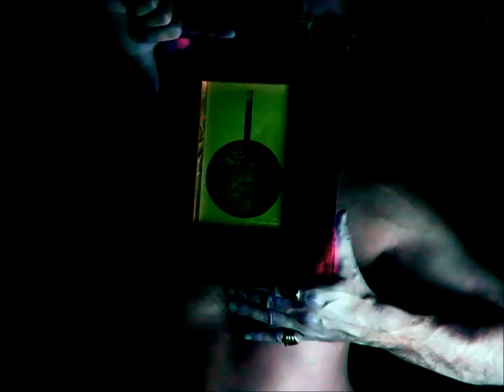Fraternitas Saturni - Part 6 - Nazis in der Loge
Eugen Grosche is alleged to have come into the world at Riesa on the 11th of March, 1888. Because of his parent's poverty, Eugen had to leave the Realschule (secondary school) in Stollberg prematurely, and take his final classes at the Volksschule (primary school) in Leipzig. His literary interests led him to become a bookseller by the publishing firm of Müller-Mann, and in 1911 he moved to Berlin, where he became a sub-editor on such inspiring periodicals as "Der Militär Anwärter" ("The Military Cadet"), "Der Innenarchitekt" ("The Interior Decorator"), and the "Deutsche Kohlen Zeitung" ("German Coal News"). On September 29th 1914 Grosche got married, and from this union sprang a daughter; her name Alraune, was that of a character in the 1911 novel "Alraune, Geschichte eines lebenden Wesens" ("Alraune, Story of a Living Being") by the occult novel writer Hanns Heinz Ewers (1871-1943). During the Great War Grosche was a non-commissioned officer in the Sanitary Corps; after the war he became People's Commissar of the 'Independent Social-Democratic Worker's Party' [Unabhängige Sozialdemokratische Arbeiter--Partei (USPD)]. In 1919 he was fortunate enough to meet a lady who was willing to put 40,000 Reichsmarks at his disposal, in order to save her money from Germany's rampant inflation - on condition that he abstained from political activity. Thus he bought a stationery business, which he converted into a bookseller's. When the 'Kapp putsch' broke out in 1920, he was arrested and sent to the Lehrter Strasse prison; three months later the Reichs Military Court (Kurt Rosenfeld, Theodor Liebknecht) deliberated on him, under the chairmanship of Count Zeppelin's nephew: Grosche was set free. His political party then nominated him to the position of district organiser for Berlin-Schöneberg. Some time in 1936 or 1937 Grosche (Gregor A Gregorius) turned up in the Ticino Ordo Templi Orientis (O.T.O.) group associated with Genja Jantzen, Alice Sprengel and Frau Hardegger, and apparently predicted to them when the Second World War would start. His mistress Hannah Wildt stayed behind in Ticino until two years later when he got hold of a travel-permit for Italy. In the vicinity of Cannero on Lago Maggiore (12 kilometres south of the border-town of Brissago), he lived in a small house close by the lake during his exile. He earned his living by working in the public gardens for the former Mayor of Cannero, Engineer Hencke. He occupied his leisure-hours with fishing. Although his residence in Italy was permitted by the Foreign Ministry in Rome, in 1942 Grosche was expelled to Germany, where he became the manager of a bookshop. During 1942-3 'Gregorius' was a political prisoner in a Leipzig jail; of this, he later wrote: "Sonderführer Major Dr. Heinrich Fesel [Fehsel] had been appointed by the security service as an expert on all secret lodges... Through him I was freed from protective custody back, of course, to Leipzig once more. Of course, he'd been a lodger of mine for three years." In 1945 he was given the job of constable by the Nazi police; nonetheless, he managed to escape from Dresden to Riesa-on-Elbe. After the war, he became a city councillor in Dresden, with a remit for culture, schools and museums. He had to join the Communist Party compulsorily, which put him under pressure owing to his esoteric activities; consequently he crossed to West Berlin in July 1950. The Russian authorities were handing out prison sentences for those caught practising occultism, therefore only twenty students for the Fraternitas Saturni felt  compelled in East Berlin. Eugen Grosche found himself in terrible financial straits. Many of his students had yet again bailed out, and his final immigration papers for Berlin had been delayed because of the city's council elections.

Johannes Maikowski:
- Eugen Grosche hat nie über seine Emigration in die Schweiz und Italien gesprochen
- Er hat sich auch nie über seine politischen Ansichten geäussert. Maikowski wusste lediglich, dass er Sozialist gewesen war.
- Grosche lebte von seiner Buchhandlung und den Mitgliederbeiträgen (er war auch mit Maikowskis Gegenleistungen in Form von Fotokopien und Fotografien zufrieden)
- Warum hat Grosche Nazis in der Fraternitas Saturni geduldet?
- Die Nazis in der Loge haben niemals über ihre politischen Ansichten gesprochen. Es fiel niemals ein antisemitisches Wort
- Miriam Wolther, eine ehemalige jüdische KZ-Insassin, hat sich ebenfalls nie geäussert

Eugen Grosches Akten der DDR-Staatssicherheit (Stasi) in P.R. Koenig: "In Nomine Demiurgi Homunculi",

DER O.T.O. PHÄNOMEN RELOAD